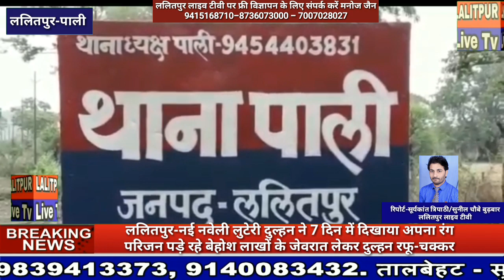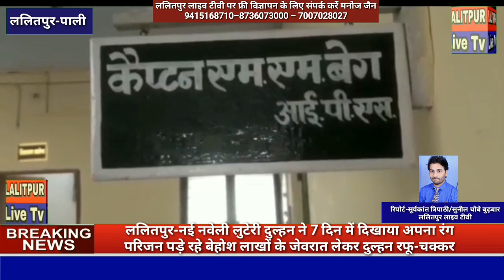Lalitpur LiveTv नई लुटेरी दुल्हन सात फेरे लेकर सात जन्म तक साथ रहने की कसम खाकर सातवें दिन पैसा जेवर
लुटेरी दुल्हन आखिर क्यों लगा रही है लोगों को चूना देखिए ललितपुर लाइव टीवी जिस रिपोर्ट में